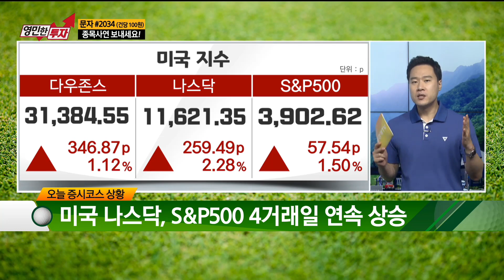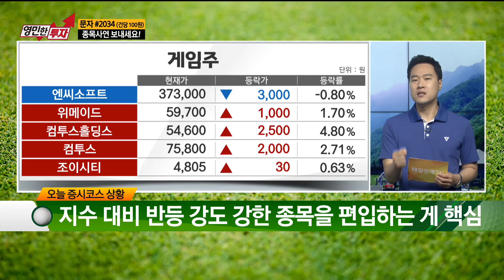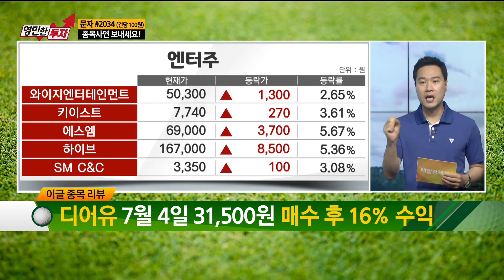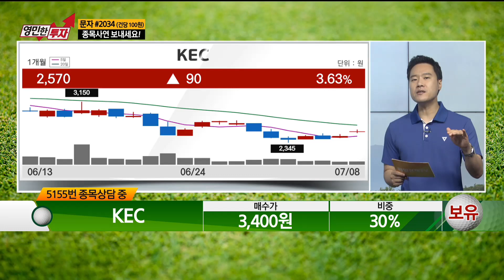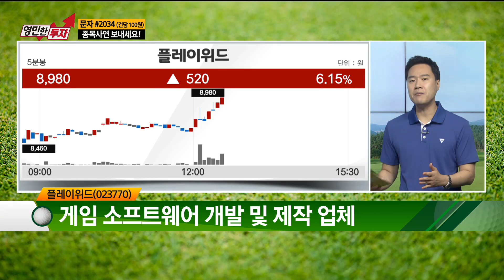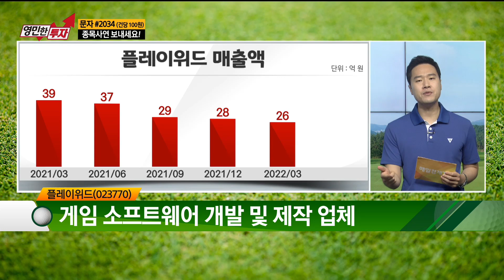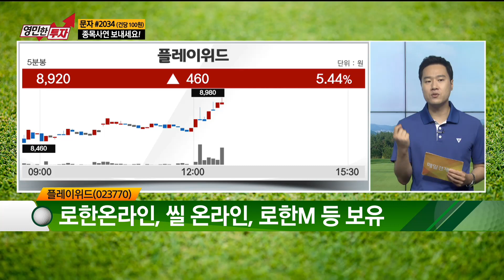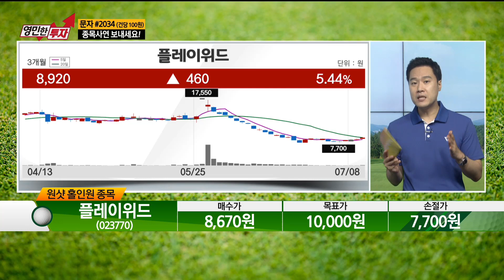[영민한투자 김프로] 엔터주, 콘텐츠, 게임, 맥스트, 디어유, 휴림로봇, KEC, 플레이위드/ 생쇼 영민한투자 김영민 / 매일경제TV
주식과 골프가 만났다!
드넓게 펼쳐진 골프장을 배경으로 골퍼가 되어 주식투자자들에게 도움이 될 국내 증시 대응전략과 종목 상담이 진행된다.
또한, 주식투자자들의 동반자가 되어주는 영민한 김프로가 제시하는 오늘의 홀인원 종목을 무엇일까?
매주 수/금요일 오후 13시 00분 영민한투자 김프로가 생방송됩니다!

[기획・제작] 권시현PD [출연자] 권재은, 김영민